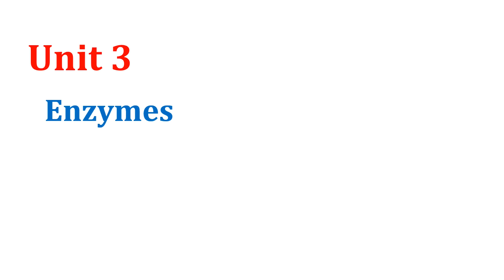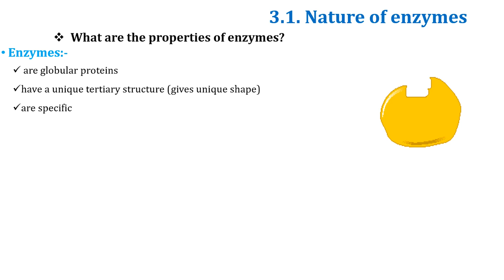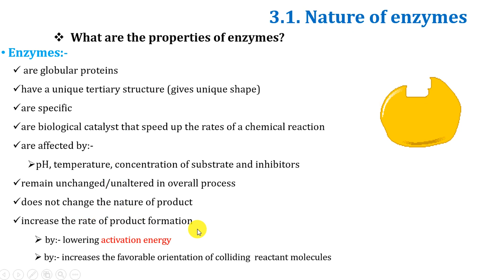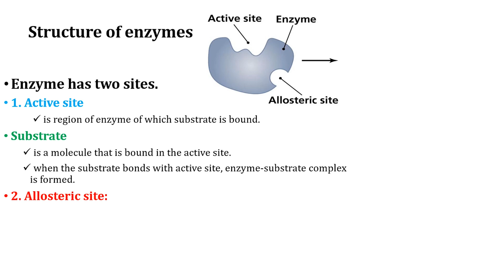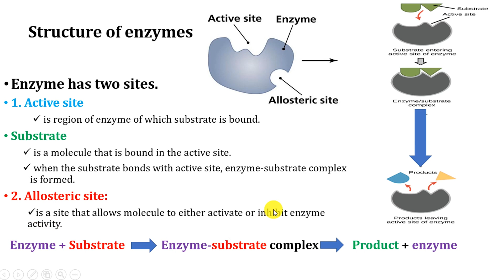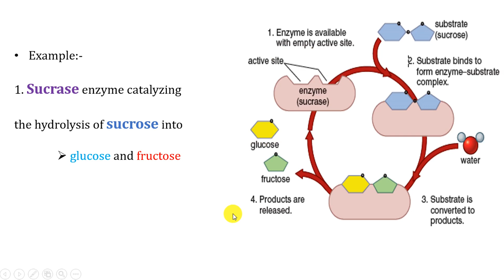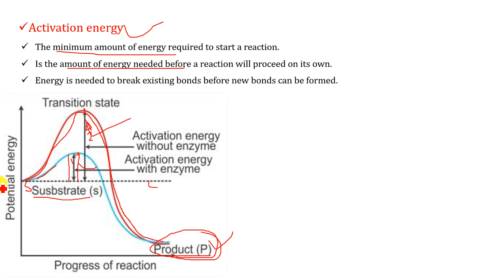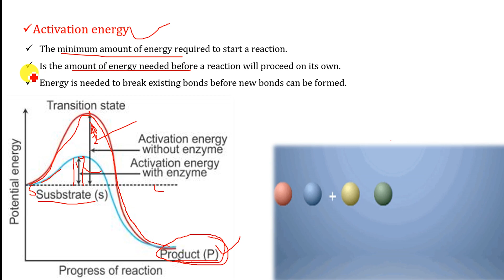Enzyme: Nature of Enzymes/ how enzyme works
The video is about the properties of enzyme